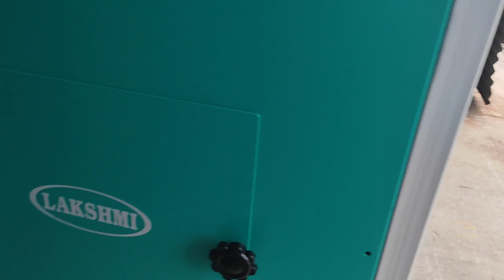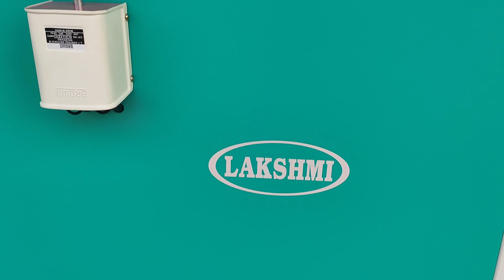Semiautomatic Coconut Dehusking Machine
Semiautomatic Coconut Dehusking Machine ,tail and with out tail , minimum 500 nos